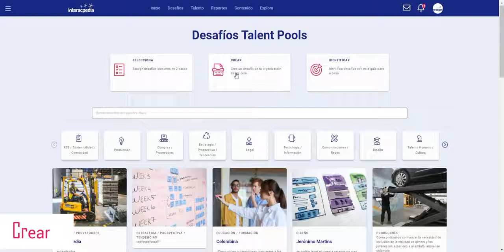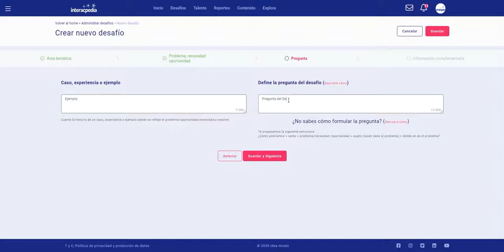DesafíosTIColombia l Conoce cómo postular un reto a través de la Plataforma Interacpedia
Empresarios sigan el paso a paso y postulen sus retos en áreas de TI para que los estudiantes de Misión TIC los resuelvan. Conoce y selecciona el mejor Talento TI para tu empresa. Para más información sobre la convocatoria ingresa